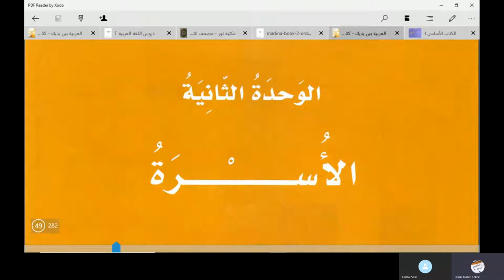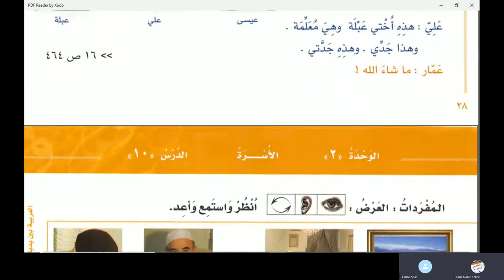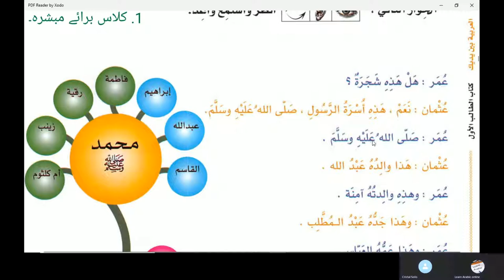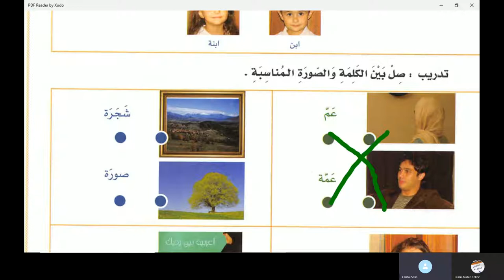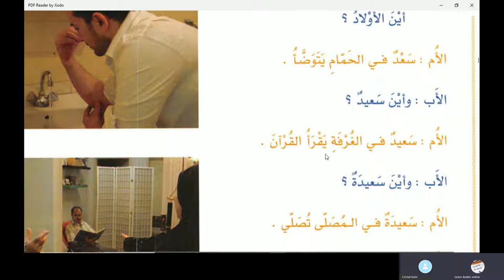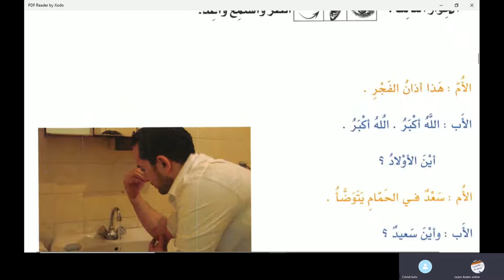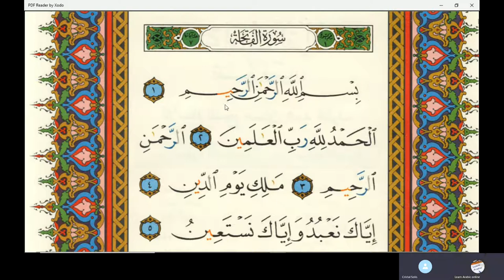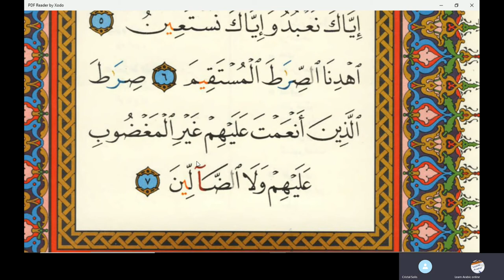Class 8 of online Arabic course for Solis | Chapter 10 of Book 1 Al Arabiyyah bayna Yadayk Part 1